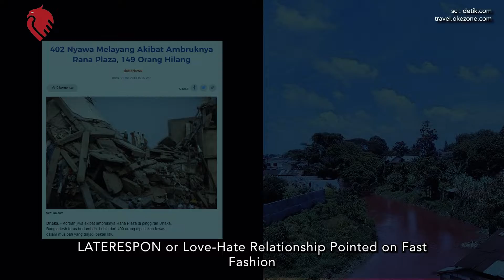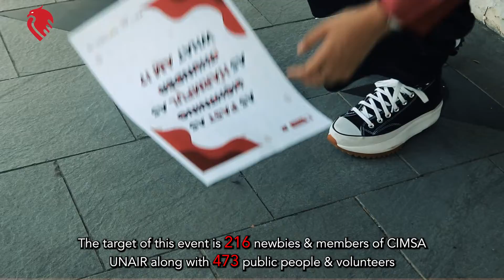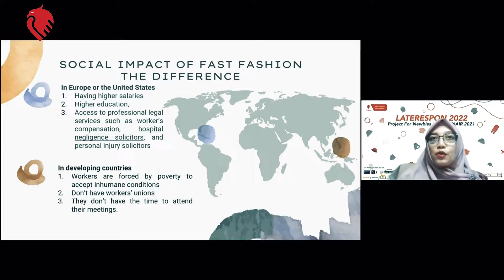LATERESPON: Love-Hate Relationship Pointed on Fast Fashion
Hi. CIMSA!

“Fast fashion isn’t free. Someone, somewhere, is paying.” - Lucy Siegle

Every year, more precisely every June 5, we commemorate World Environment Day, CIMSA UNAIR presents LATERESPON. The project aims to celebrate, to support sustainable fashion, and to raise awareness about fast fashion.

The main event was held online and offline on 9 January 2022 in the form of Webinars and Talk Shows using ZOOM Teleconference Meeting and a workshop held at Space K, Jl. Raya Darmo Permai III No.54. By holding this event, we hope that all LATERESPON 2022 events can provide many benefits for the community so that they can increase awareness regarding fast fashion and support the sustainable and ethical fashion industry to move forward.

CIMSA
Empowering Medical Students
Improving Nations’ Health